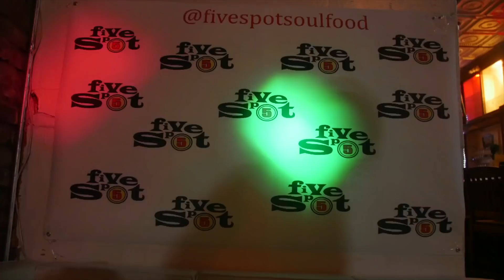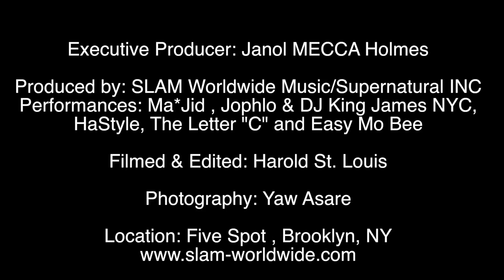SLAM LIVE AND DIRECT 2019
SLAM Live & Direct - The Ultimate Hip Hop & Soul Experience featuring Maj*id, Jophlo & DJ King James NYC, HaStyle and Legendary Producer Easy Mo Bee.

Filmed in Brooklyn, NY by Harold St. Louis.